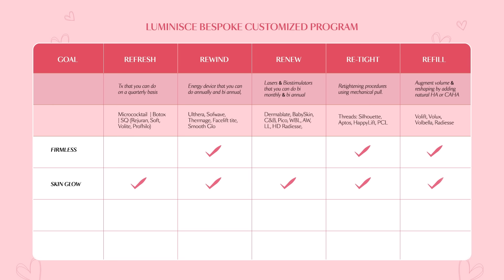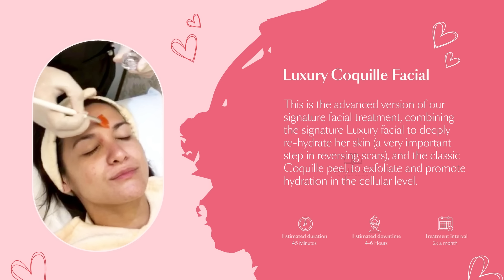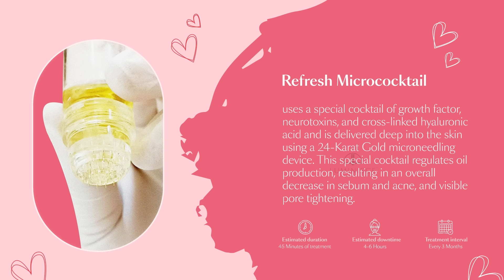Valentines Refresh | Camille Prats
There’s just something so sexy about feeling confident even without makeup—messy hair, bare skin, not a care in the world. The great thing is, It doesn’t take big drastic changes to revive self-love. Small refreshes can make you feel refreshed, renewed, and ready to reveal your natural glow.